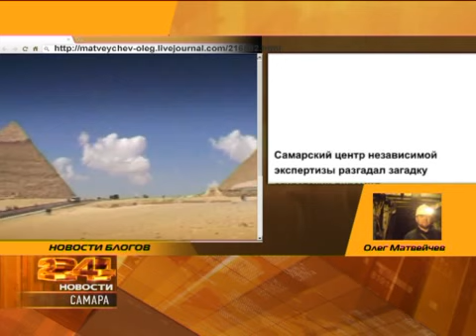Самара. Новости блогов 25.04.2012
Ввоз персональных компьютеров в Россию может стать платным. В правительстве обсуждают введение 10-процентной пошлины на импорт настольных компьютеров и моноблоков. Сейчас они ввозятся свободно. Цель инициативы, поясняют чиновники, - поддержка российских сборщиков ПК. Как отмечают эксперты, поскольку компьютеры для россиян собираются в основном за рубежом - то избежать повышения цен после введения пошлины вряд ли удастся. Что еще волновало виртуальных пользователей - далее в нашей эксклюзивной рубрике "Новости блогов"